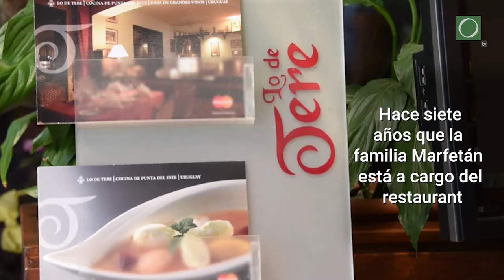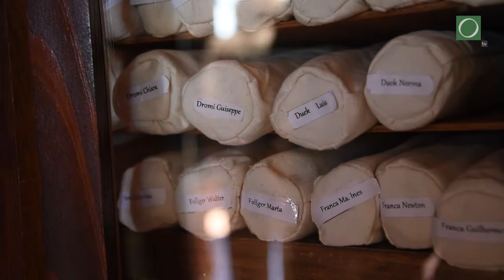La dueña de los secretos de la cocina de Lo de Tere.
María Elena Marfetán, chef ejecutiva del famoso restaurante, cuenta cómo se vive la profesión en temporada alta.